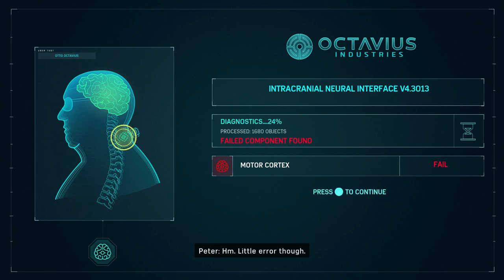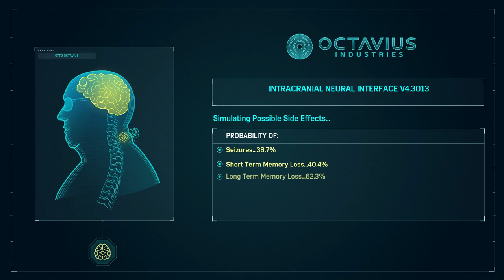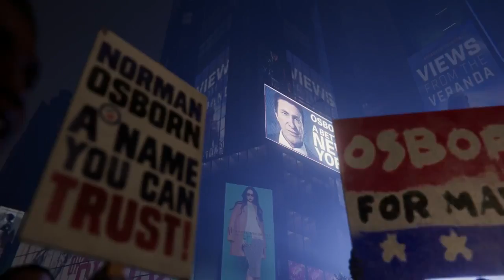SPIDER MAN PS4 Gameplay Walkthrough Part 12 Prison Break! PS4 PRO 4K Lets Play